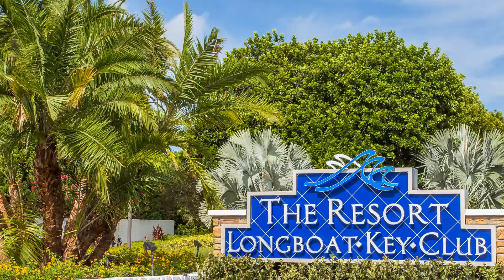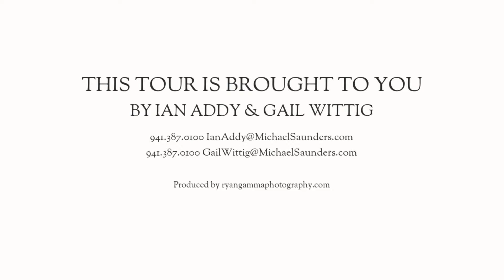240 Sands Point Rd, Longboat Key FL 34228, USA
240 Sands Point Rd, Longboat Key FL 34228, USA